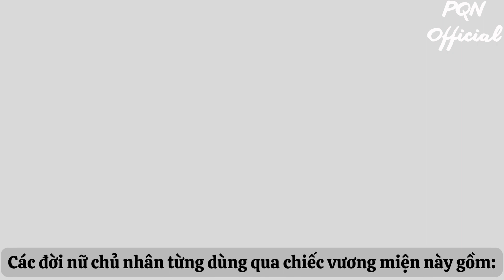George IV State Diadem - Vương miện dành cho các đời Nữ hoàng & Hoàng hậu Anh trong hơn 200 năm qua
Diamond Diadem (hay còn được gọi là George IV State Diadem) là một chiếc vương miện được chế tác vào năm 1820 bởi hãng trang sức Rundell & Bridge dành cho vua George IV - con trai trưởng của Vua George III.

Sau đời Vua George IV, chiếc Vương miện George IV State Diadem trở thành trang sức dành cho các đời Nữ hoàng và Hoàng hậu trong hơn 200 năm qua.

Các đời nữ chủ nhân từng dùng qua chiếc vương miện này gồm:
Hoàng hậu Adelaide - vợ Vua William IV.
Nữ hoàng Victoria.
Hoàng hậu Alexandra - vợ Vua Edward VII.
Hoàng hậu Mary - vợ Vua George V.
Hoàng hậu Elizabeth - vợ Vua George VI.
Nữ hoàng Elizabeth II.

Nguồn video: The Collection Trust